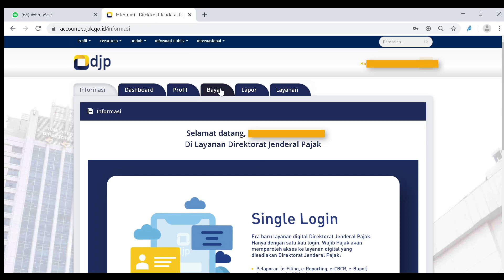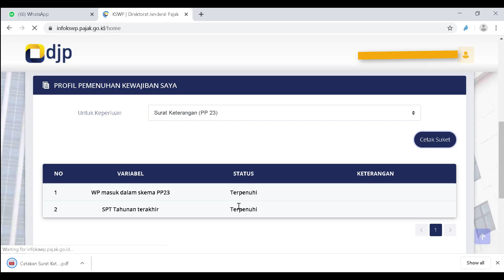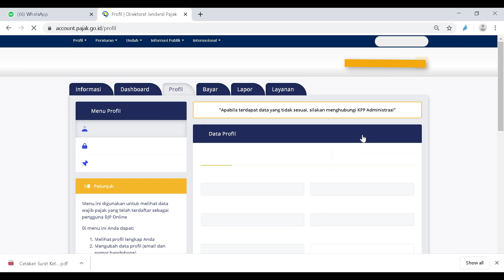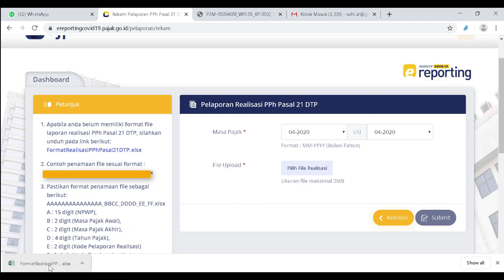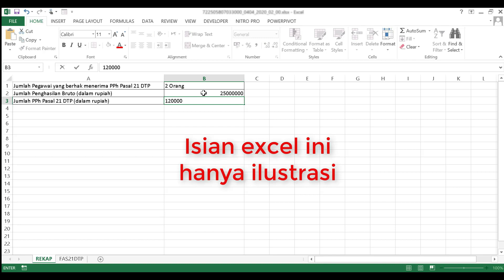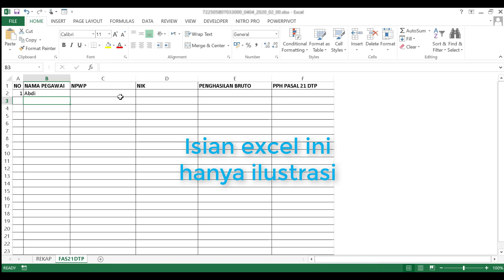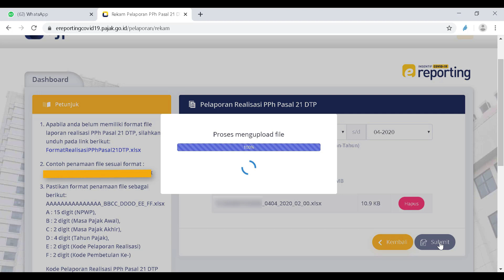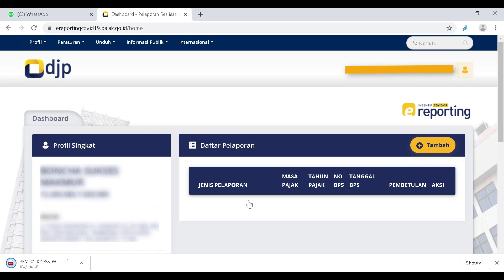Panduan Pelaporan eReporting Wajib Pajak Terdapak Covid-19 | 44/PMK.03/2020 #2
Peraturan Menteri Keuangan Republik Indonesia Nomor 44/PMK.03/2020. TENTANG INSENTIF PAJAK UNTUK WAJIB  PAJAK TERDAMPAK PANDEMI  CORONA  VIRUS DISEASE 2019